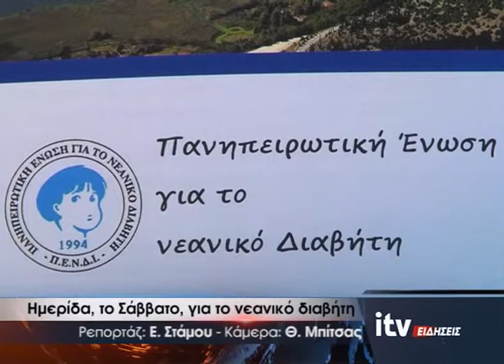Ημερίδα, το Σάββατο, για το νεανικό διαβήτη - ITV ΕΙΔΗΣΕΙΣ - 27/9/2017